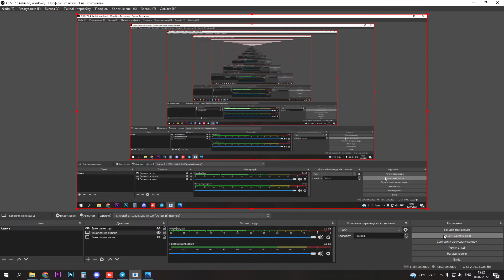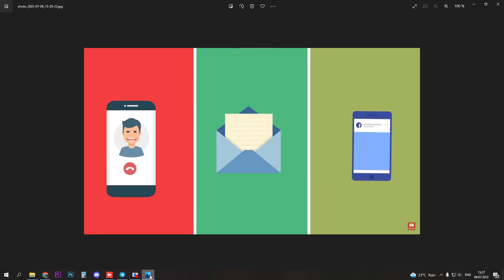Why Morning Routine is important | My advises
In this video, you are going to learn about Morning Routine is important that will help you make money from home. These apps are for anyone who wants to make some passive money without spending much time on it. Yes, you are going to get money just for installing these apps and doing Nothing.